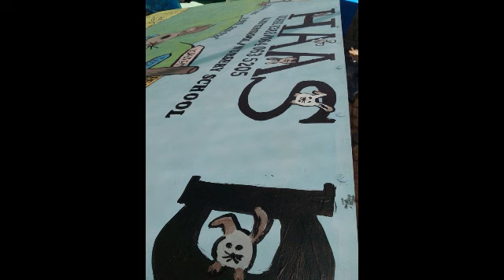My DIY custom bubble . painting a sign for Haas Das a pre-school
Hey guys it's bubble life with Kaitlyn and today I am posting a video of me painting a giant billboard for a pre-school named Haas Das . I know it has been a while since I posted but this project took some time .

The pre-schools named Haas Das
The principals name is Theresa
The contract numbers are :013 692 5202
The pre-schools is open on week days and during the holiday.